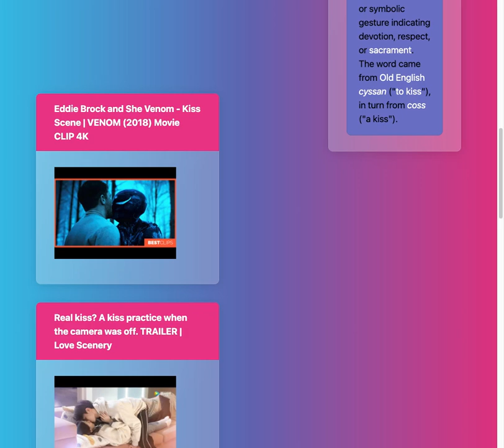Music Link Javascript project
Do you remember the time when you would rush home from school to sit in front of the television to watch music videos of your favorite artist? Well, my classmates and I do, so we wanted to create something that brings the music videos that we love with the information that you would like to feel like you know your artist.